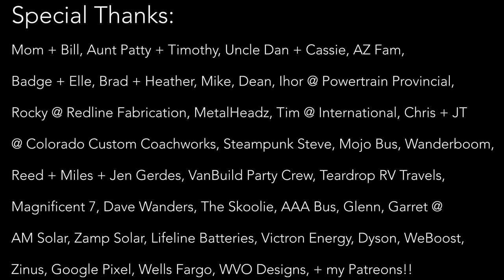Update: Leaving Town, BusFair June 8, Zinus Mattress Review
Vlog #518: Spent 3 days filtering oil and fixing the vegetable oil, hurt my arm, packed up my things, and had a final goodbye.

1. TELL OTHER YOUTUBERS TO DO VIDEOS WTH ME !!
2. TELL YOUR FRIENDS
3. WATCH ADS
4. WATCH MY PLAYLISTS ALL DAY AND NIGHT
5. TELL OTHER YOUTUBERS TO DO VIDEOS WTH ME !!
7. COMMENT + LIKE
8.
9. LEAVE MY VIDEOS ON PUBLIC COMPUTERS
10. BUY A MEGAPHONE AND SHOUT OUT MY YOUTUBE CHANNEL
11. EMAIL NEWSPAPER EDITORS ABOUT ME
12. CALL YOUR LOCAL TV NEWS STATIONS
13. IF YOUR NAME IS ELLEN, HAVE ME ON YOUR SHOW
14. OPRAH, LETS TALK
15.